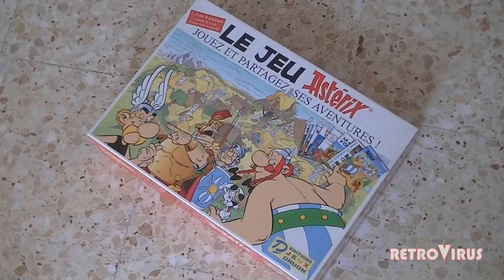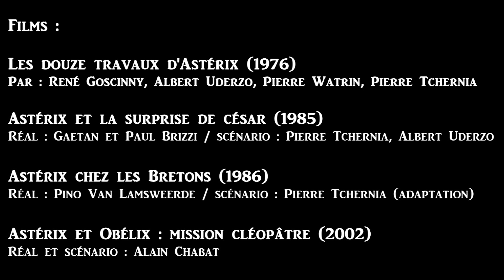[FR] ASTÉRIX (SNES - 1993) "Petit hommage, par Toutatis !"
[GAMEPLAY FR] - Hors série.
Bonjour tout le monde ! Episode spécial de RÉTROVIRUS, en hommage à Albert UDERZO et René GOSCINNY, créateurs du célèbre personnage Astérix (et Obélix, Idéfix, Falbala, etc.). En espérant que cette test sur le jeu Super Nintendo agira comme une potion magique en ces temps de confinement ^^